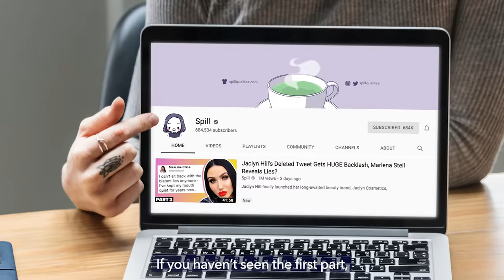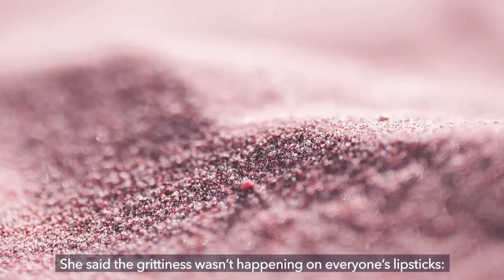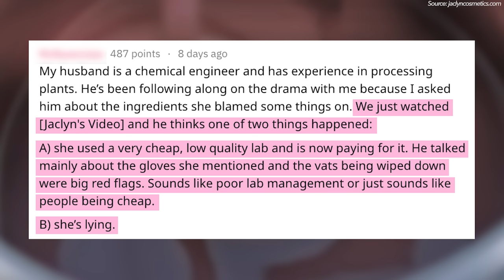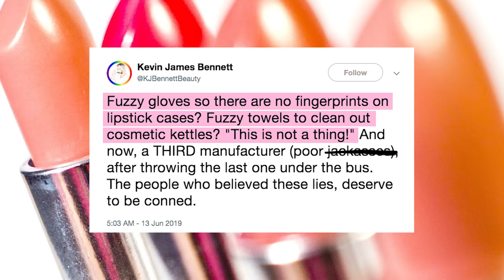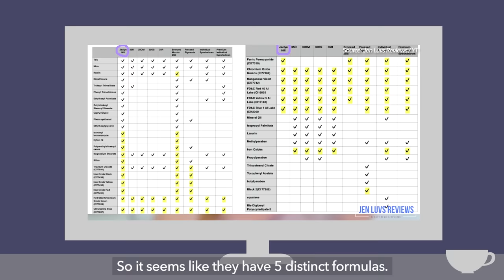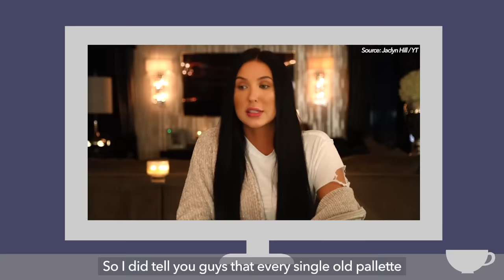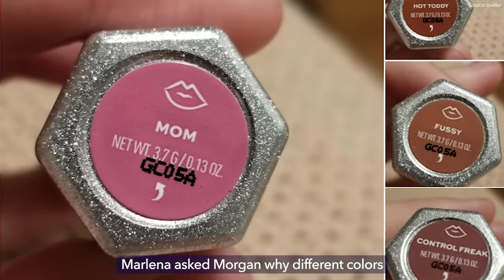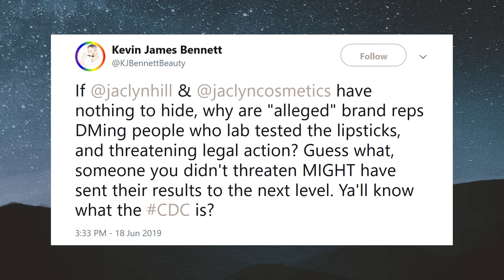Jaclyn Hill Forced to Break Her Silence, Chemist Debunks Obvious Lies?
After launching her long-awaited beauty brand, Jaclyn Cosmetics, Jaclyn Hill received tons of backlash.

She was forced to break her silence and address the issues with her lipstick production. But people are still not satisfied. We spill the tea on the situation.

[Jaclyn Hill Previous Collab Reviews]